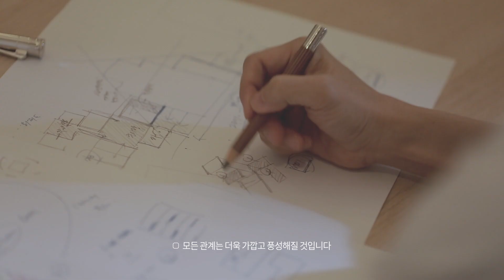펜트하우스 분양가110억 실평수 120평 용산구에 새로 시작하는 최고급빌라 아페르 한강 120 million penthouse 안하우스TV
용산구 서빙고동에 새로 신축 분양하는 최고급빌라 아페르 한강 입니다.

분양가 64억~110억